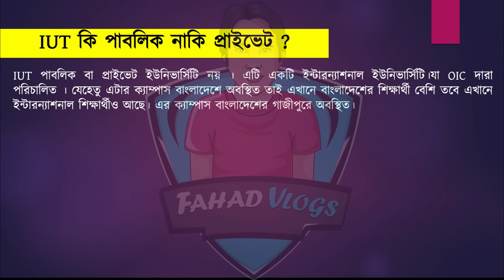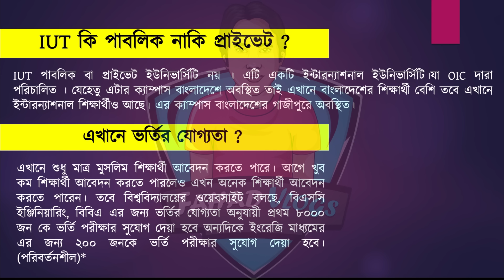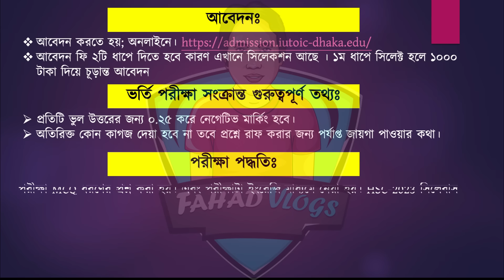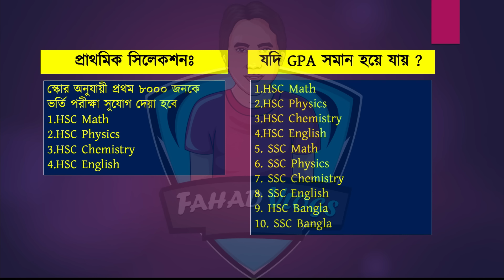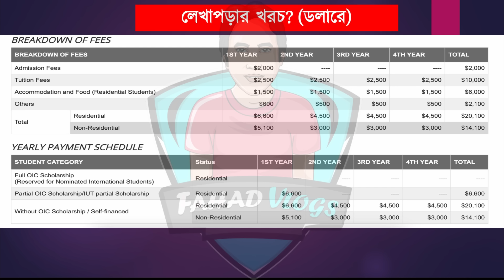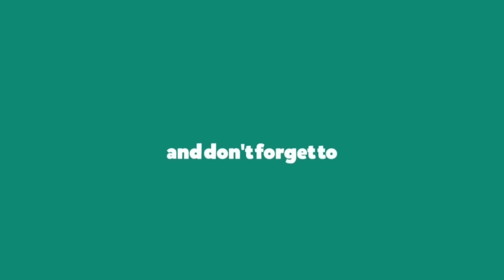IUT ভর্তি বিজ্ঞপ্তি ২০২৪ I IUT Admission 2024 | Islamic University of Technology Circular 2024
IUT ভর্তি বিজ্ঞপ্তি  ২০২৪ I IUT Admission 2024 | Islamic University of Technology Circular 2024 |  IUT Preparation 2024

Anti Privacy Warning:
Thumbnail Text: IUT ভর্তি বিজ্ঞপ্তি ২০২৪